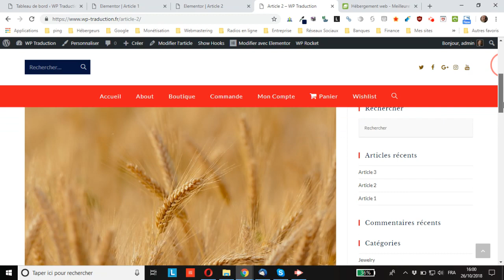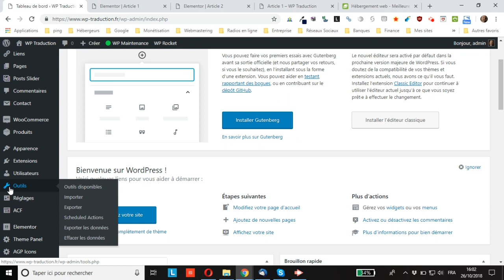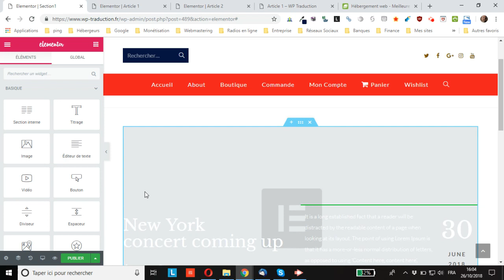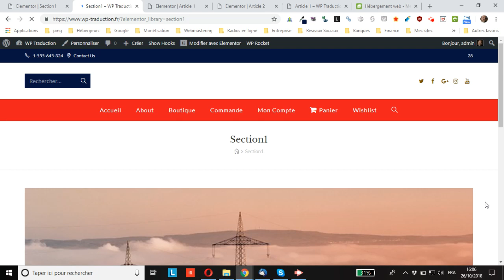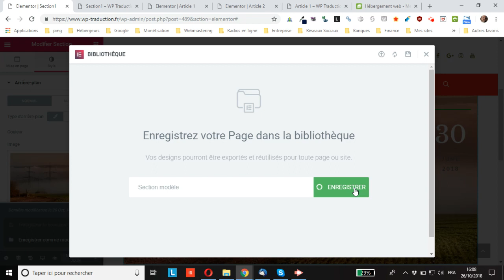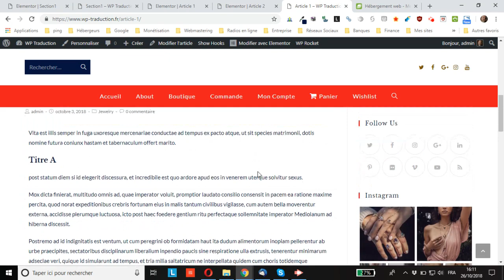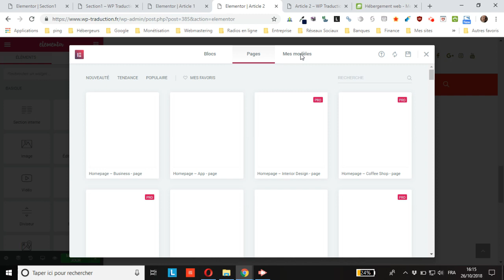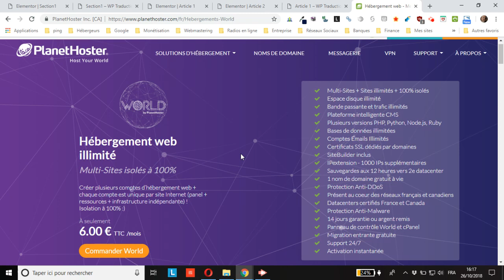WordPress : créer un modèle de section réutilisable avec Elementor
vous montre comment créer un modèle de section réutilisable n’importe où sur votre site WordPress grâce à Elementor Pro.